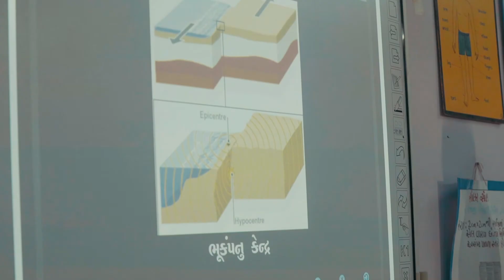10 Virendra Santhubhai Patel